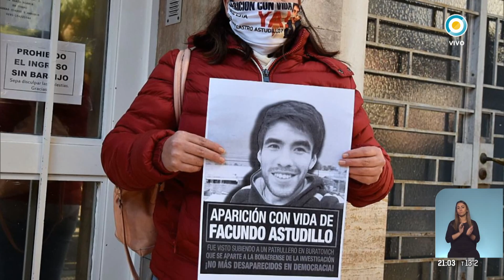Facundo lleva 79 días desaparecido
79 días desaparecido: detectan una conexión del celular de Facundo Astudillo Castro y sangre en uno de los patrulleros. Dos antenas de Bahía Blanca registraron movimientos en una red social el 30 de abril. Los últimos mensajes y llamados del joven.